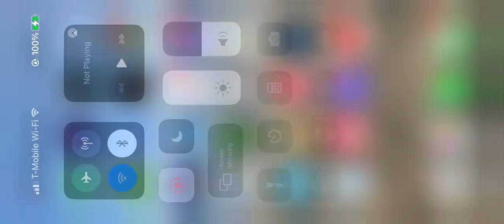Semi truck trailer painting Fontana fleet repair fleet refinishing bus painting joes fleet painting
Semi truck trailer painting Fontana fleet repair fleet refinishing  rental joes fleet painting